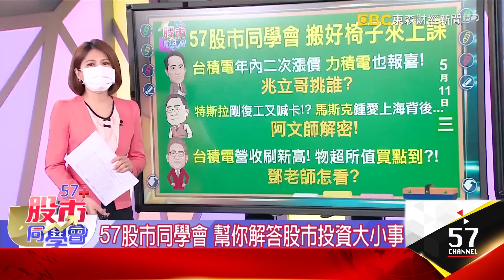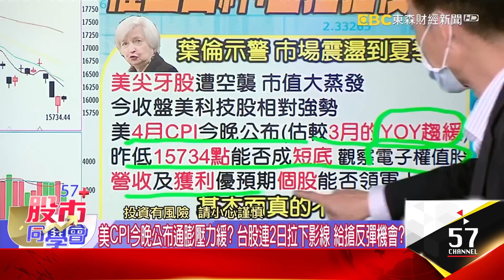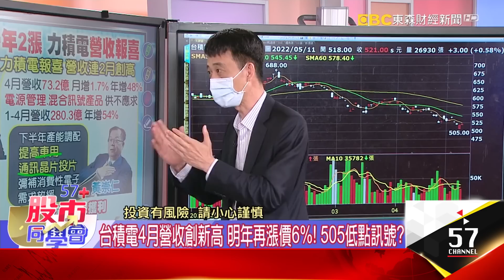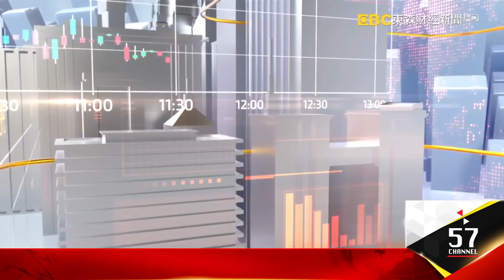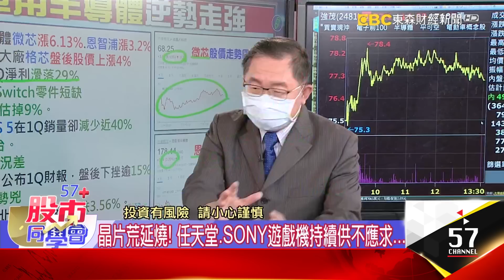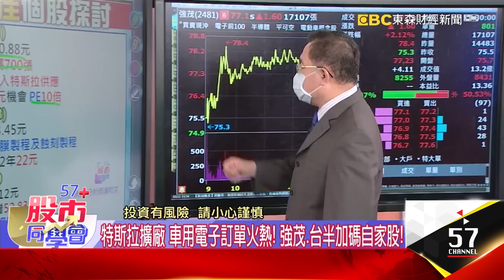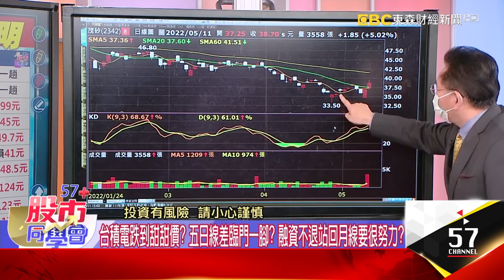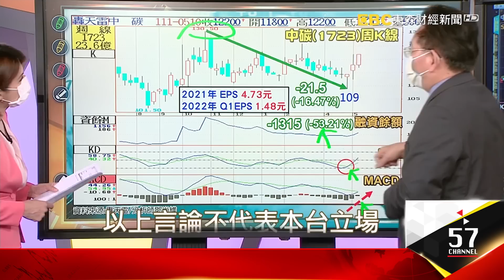台積「物超所值」 挺台股守萬六《57股市同學會》王兆立 連乾文 鄧尚維 20220511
台積「物超所值」 挺台股守萬六
台積電年內二次漲價 力積電也報喜！ 兆立哥挑誰？
特斯拉剛復工又喊卡！？ 馬斯克鍾愛上海背後...阿文師解密！
台積電營收刷新高！ 物超所值買點到？！ 鄧老師怎看？

台積電、聯發科撐盤 台股量縮守萬六 創一年收盤低
美CPI今晚公布通膨壓力緩？ 台股連2日拉下影線 給搶反彈機會？
台積電要漲成熟製程代工價 格芯財報優預期 力積電、聯電該止穩？
15734成短底？ 台股止穩二大關鍵半導體、貨櫃？
4月營收年增1.6% 基本面不差 為何股價不漲？
成熟制程不差？ 台積電年內二次漲價 力積電也報喜！
台積電4月營收創新高 明年再漲價6%！ 505低點訊號？
力積電4月營收73億 連二月創高！ 產能滿載繼續衝！
打爆美中日！ 台灣首季IC產業產值1.1592兆 續創新高
美國CPI 4月見頂放緩？ 科技股可望先跌先反彈？
空襲警報響？ 尖牙股市值大蒸發 三天跌掉6000億！
格芯首季財報破表！ 需求旺財測 盤後再漲4%
聯發科4月營收創歷史次高！ 高盛喊上看1225元！

特斯拉上海廠傳又停工？  車電股4月營收普遍減？ 跟著大股東買不怕？
特斯拉擴廠 車用電子訂單火熱！ 強茂、台半加碼自家股！
美國擴大封殺中國半導體 台廠迎轉單？ 指標？
歐盟「戒斷」俄羅斯原油有腹案？ 通膨壓力減？
英特爾下指導棋擋美國補助外企！ 台積電沒在怕？！
車用半導體微芯、恩智浦走強 格芯「績」優 台廠拚出線？！
晶片荒延燒！ 任天堂、SONY遊戲機持續供不應求...
加密貨幣寒冬？！ Coinbase首季爆虧 股價腰斬還不夠...
停滯性通膨威脅 金融短線跌逾一成 何時回神？
美國需求暢旺+利差擴大 大成鋼首季獲利創新高
受制塞港！ 新光鋼首季合併獲利2.34億 EPS 0.73元
晶圓代工、IC設計、車用掌大旗！ 4月營收穩台股軍心！
晶宏首季毛利率54% 第二季更優 明年高度成長！
亞信搶進機械手臂供應鏈 首季獲利創同期新高！

台積電跌到甜甜價？ 五日線差臨門一腳？ 融資不退站回月線要很努力？
台積電營收創史上新高 跌到甜甜價 買就對了？
籌碼擺第一 透析個股強弱關鍵！ 5月抗跌明燈是誰？
砍在阿呆谷？！ 悅城處分台積電600張 爆虧8980萬！
法人砍台積電、聯發科不手軟？ 短線反彈先閃再說？
鴻海、聯電、力積電、京元電法人不離不棄 能接？
資減法人買！ 志超、順德、微星、中碳進可攻退可守？